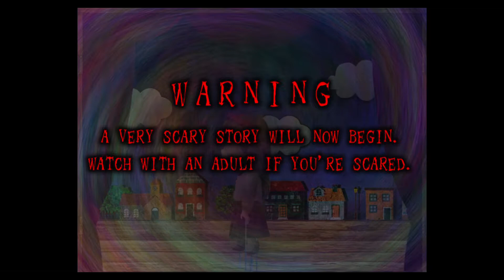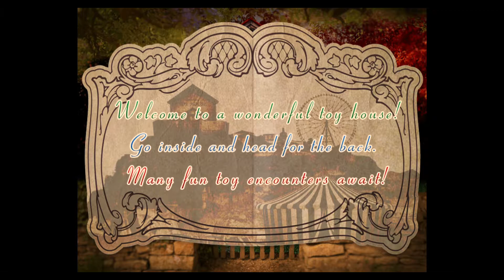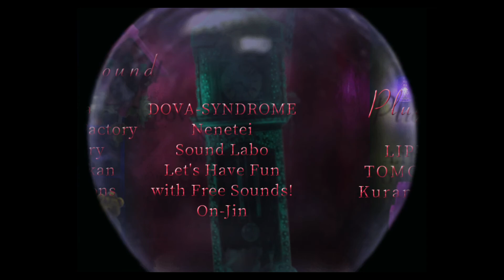TSUGUNOHI EP.7: A J-Horror Game about a Little Girl Who Enters in a Sinister Toy House 5MG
Tsugunohi is a series of short third-person horror indie games produced by ImCyan and Vaka Game Magazine and published on August 13 of that year on the Steam store. Tsugunohi packs a total of 7 short J-horror games that show the lives of common people who end up getting involved in various supernatural manifestations and obviously finding a tragic end in the hand of these entities. The PC version features the seven episodes already known to those in the niche, and two original, brand new episodes. It is noteworthy that Tsugunohi became quite popular among a certain niche, a select group of Japanese indie game fans, and even became a live-action movie in Japan.